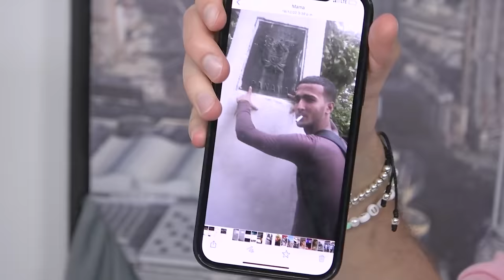Escapé de CUBA para perseguir mis sueños | En Cortinas #60 FT. OVI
Temas:

0:00 Comienza el podcast
0:41 Intro y la recepción de Ovi en México
5:30 Cómo empezó la carrera de Ovi y los corridos
11:02 Bienvenida y el IG baneado de Ovi
18:50 Cómo fue salir de Cuba
44:54 Caer en las drogas
54:08 ¿Tu nacionalidad te define?
1:01:55 ¿Hay consecuencias al hablar de Cuba?
1:06:22 Las monedas en Cuba y subir la voz por la situación
1:13:55 Sacar a tu familia de Cuba
1:19:17 Las primeras grabaciones y el sueño americano
1:22:08 Natanael y los corridos tumbados
1:25:27 Tumbado Tour 2021
1:29:49 Planes a futuro y el negocio de la música
1:36:44 Comprar autos de lujo
1:49:15 La opinión pública y redes sociales
1:54:18 El primer viaje de Luisito para grabar, patrocinios y tu propia merch
2:01:24  Que tu trabajo genere más trabajo
2:06:23 Proyectos a futuro y la canción con Christian Nodal
2:15:39 Despedida y el gnomo en casa de Luisito